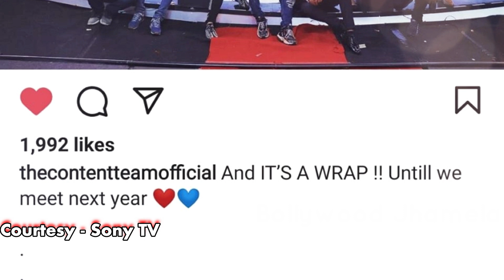Pawan Arunita को ऐसे मिली Idol 12 के Stage से अंतीम विदाई | Indian Idol 12 Last See Off